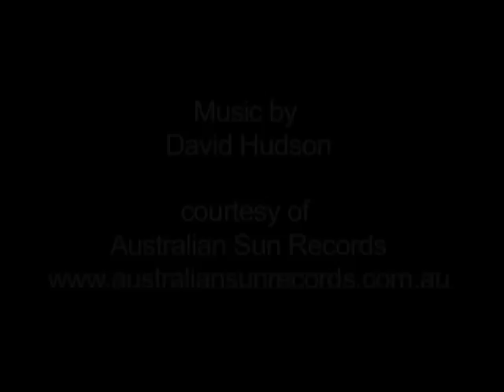Hides Hotel Cairns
Hides Hotel Cairns offers affordable Cairns Holiday Accommodation right in the city heart. It's only a short walk from our Historic Hotel to the Casino, Reef Terminal, Esplanade & Kuranda Railway Station.

With public transport outside our door step and tours that collect you from our Hotel you will be able to enjoy the Great Barrier Reef and Kuranda Rainforest that Cairns and it's surroundings has to offer.